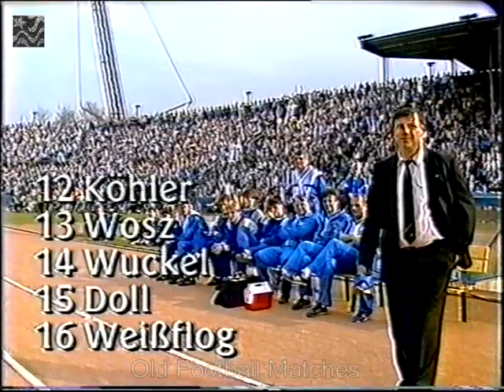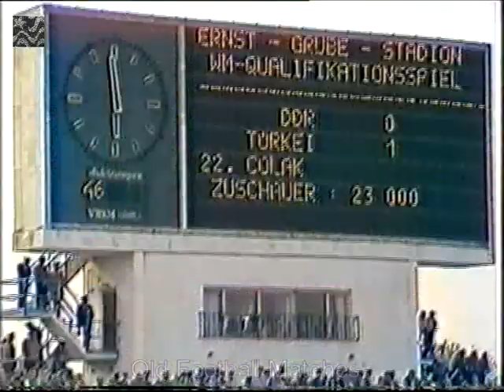1990 FIFA World Cup Qualification - East Germany v. Turkey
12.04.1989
Ernst Grube Stadium, Magdeburg
Attendance: 23,000
Referee: Jan Damgaard (Denmark)

EAST GERMANY X TURKEY

East Germany: Muller, Rohde, Lindner, Sammer, Pilz (19' Doll), Trautmann, Minge, Stubner (64' Wuckel), Hauptmann, Kirsten, Thom.

Turkey: Ipekoglu, Cetin, Altintas, Yuvakuran, Keskin, Dilmen, Karaman, Tanman, Çetin (80' Gedikali), Tutuneker (65' Keser), Colak.